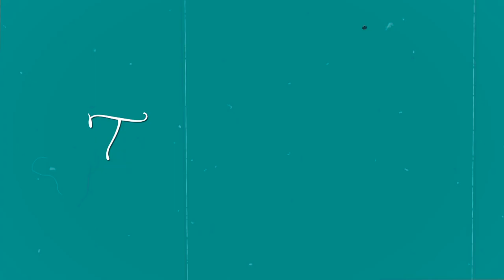VLOGMAS DAY 15 | 12 Days of Sew Becca, Day 03 | TheYvetteRene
STUFF I GIFTED TO SEW BECCA
          DAY 01

STUFF SEW BECCA GIFTED TO ME
          DAY O1
          DAY 02
  ❤︎ "Yes I really do need all these cats" wooden sign
  ❤︎ Cat belly magnets

Address ❤︎ Yvette Niesel
                554 Boston Post Road #137